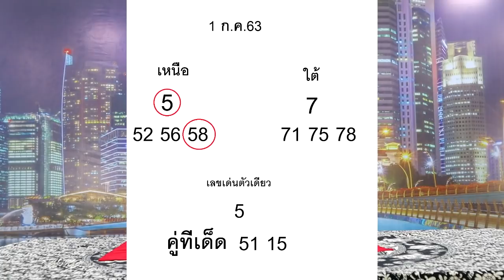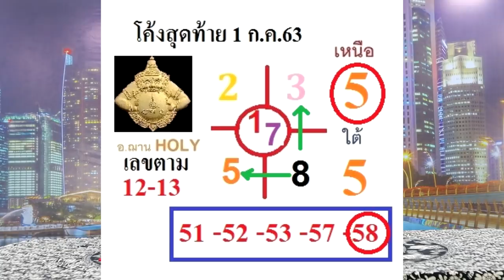เข้า58ตรงๆ จัดคลิปสุดท้ายเลขนำโชคจักรราศี อ.ฌานHOLY